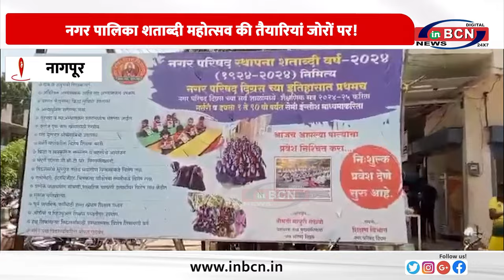दिग्रस : नगर पालिका शताब्दी महोत्सव की तैयारियां जोरों पर......INBCN NEWS